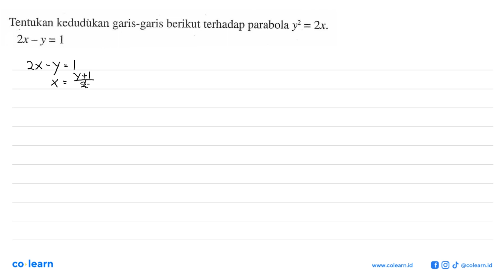Tentukan kedudukan garis-garis berikut terhadap parabola y = 2x: 2x-y = 1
Topik atau Materi: Parabola pusat (a,b) - Irisan Kerucut - GEOMETRI - Matematika Kelas 11 SMA - K-13 Revisi

00:00 : Bedah Soal
01:00 : Konsep, rumus dan pengertian Parabola pusat (a,b)
01:18 : Langkah penyelesaian soal
04:31 : Jawaban akhir
05:01 : Penutup